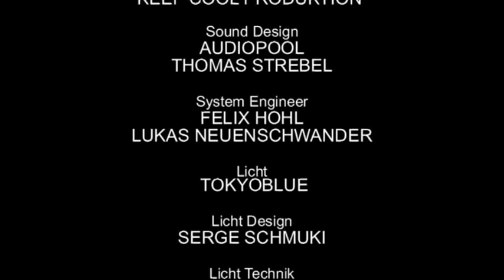Marco Rima "Time Out" - Märli Egge und Fudi vo Geschter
Marco Rima TIME OUT - Comedy Show

Tickets für die neue Comedy Show noproblem von Marco Rima jetzt im Vorverkauf